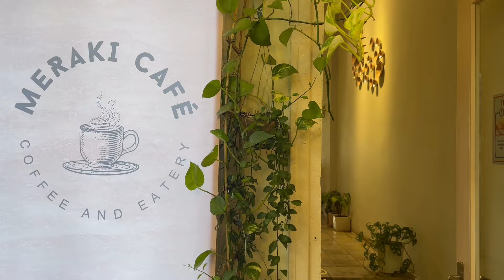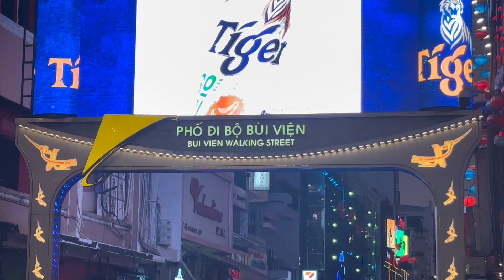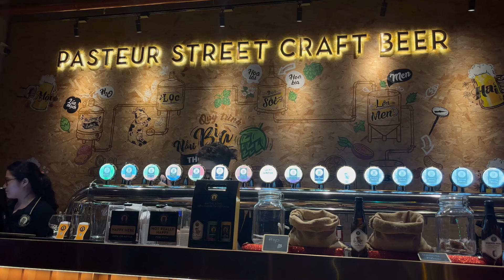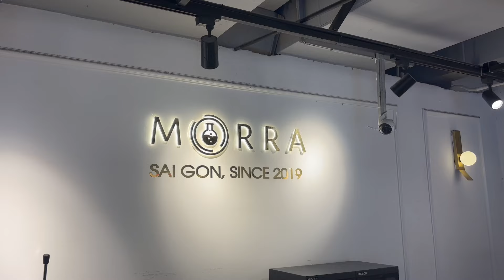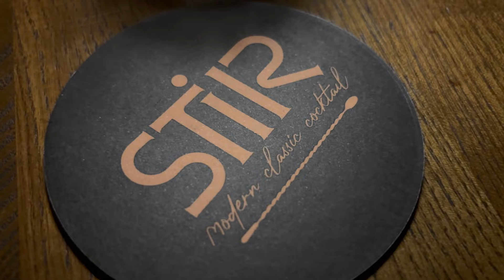HO CHI MINH, VIETNAM 2024 | exploring Mekong Delta & coffee shop hopping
This is a 2 week long trip but we spent 4 days in Ho Chi Minh and moved on to the next countries. We took advantage of our lay overs and toured around the cities. This was once "drawing lang" but now we did it and we're all licensed MDs!

Watch out for the next vlogs xo